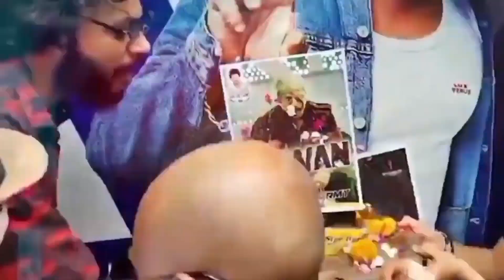Atlee Kumar On DUNKI ने हिलाया पूरा India Dunki Advance Booking SRK Dunki Update Dunki trailer